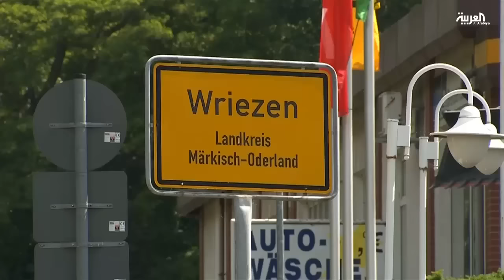ألمانيا تتحسب من مخططات ارهابية بعد اعتقال خلية من داعش